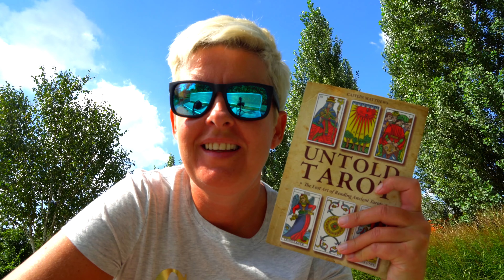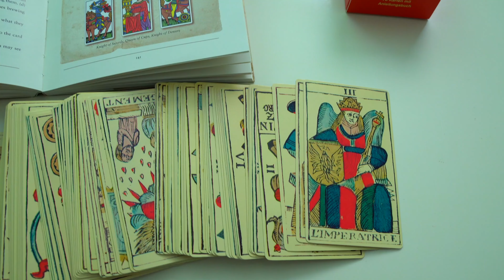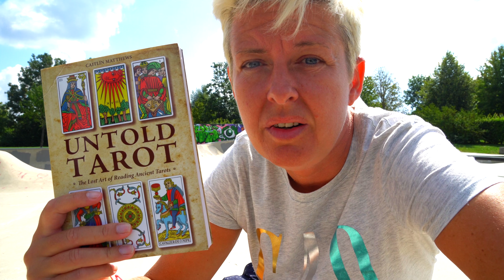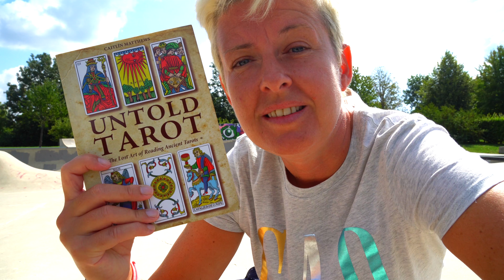Untold Tarot Review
I read the book within 24 hours of receiving it and here are my thoughts from start to finish!